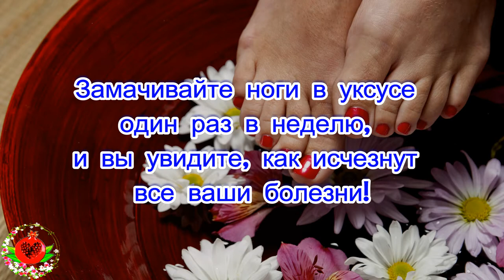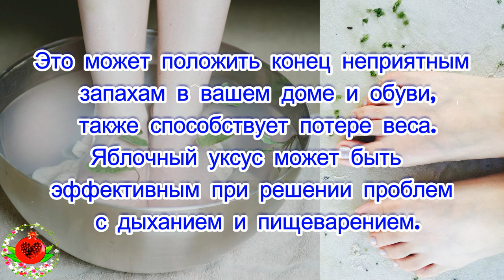Замачивайте ноги в уксусе один раз в неделю, и вы увидите, как исчезнут все ваши болезни!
Замачивайте ноги в уксусе  один раз в неделю,  и вы увидите, как исчезнут  все ваши болезни!Помимо специфического аромата,
 яблочный уксус содержит
 биологически активные вещества,
 которые способны удалять плохие
 бактерии и микробы.
С уверенностью можно сказать,
 что сырой, органический яблочный
 уксус может иметь удивительные
преимущества для ваших ног,
если вы будете замачивать их
на еженедельной основе.